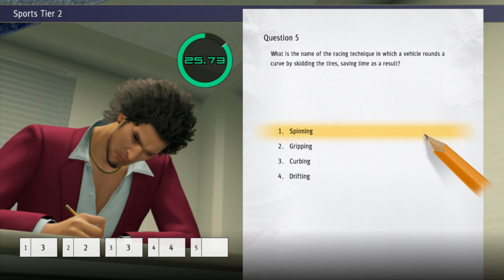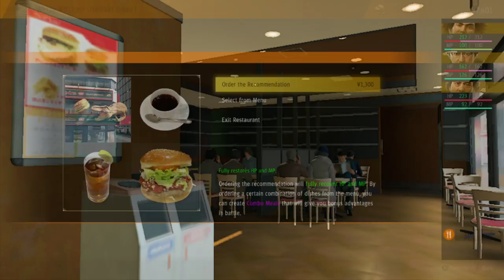Yakuza Like a Dragon Chapter 4 The Dragon of Yokohama Part 1